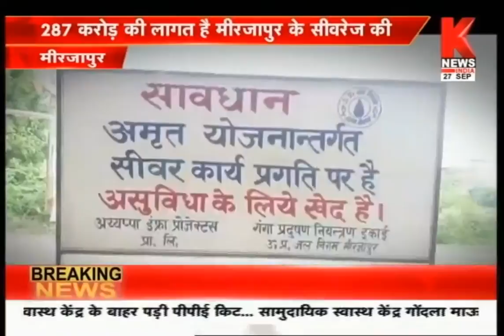Mirzapur : अमृत योजना से बहुरेंगे जिले 203 किलोमीटर सीवरेज नेटवर्क से जुड़ेगा मीरजापुर || Knews